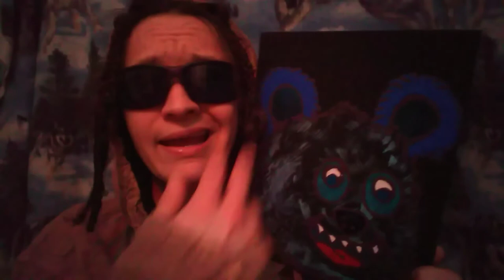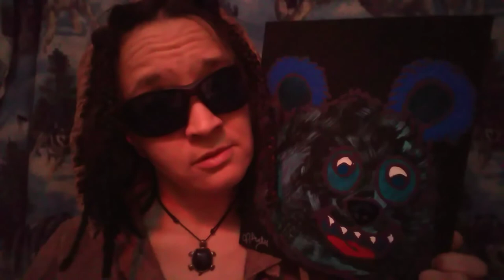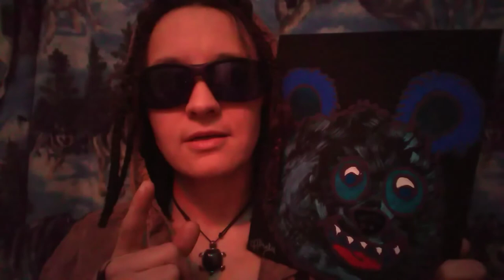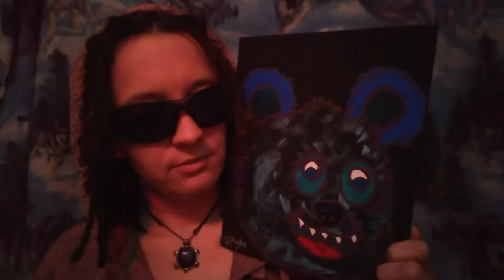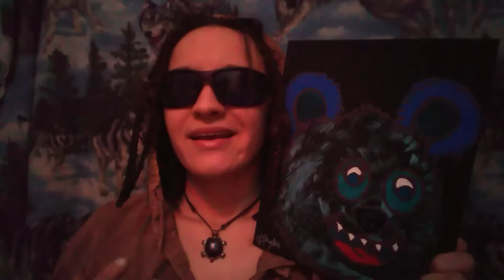Snowy the Beary Nice Blue Bear... part one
Meet Snowy!  I painted him, but now there's a problem that he needs help with.